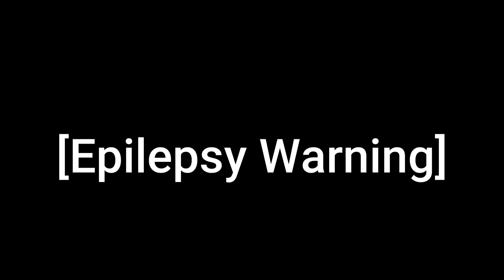Deepwoken: Mind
hello, sorry for my trash editing skills but i hope you enjoyed the video.
and I recommend checking him out. anyways have a good one